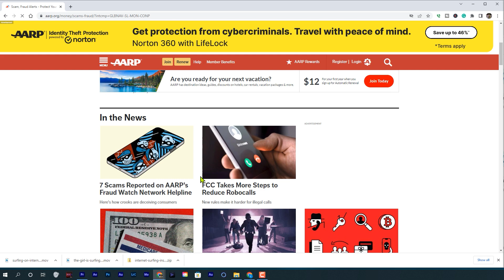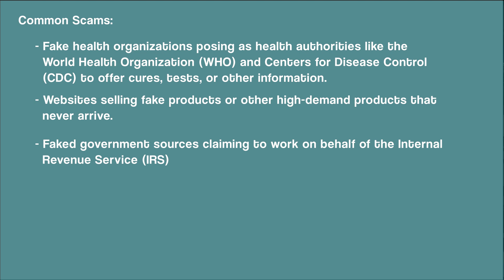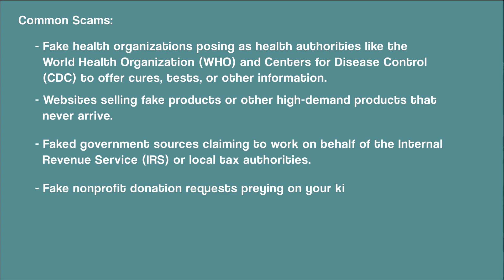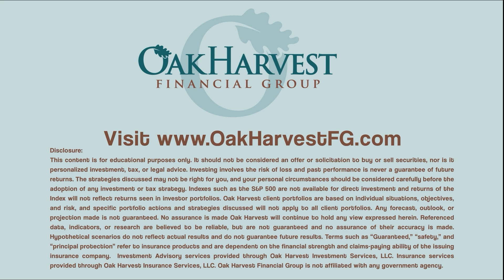Internet Scams & Fraud That Can Wipe Out Your Entire Retirement | News or Noise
The internet is an amazing tool for information gathering and dissemination.  Unfortunately, from its beginnings in the late 1980’s, it has also been a hotbed for scams, con artists, and outright fraudsters too.  No, internet-based fraud didn’t begin with the recent stable coin and Alt-coin frauds, NFT’s, or Reddit board pump and dump stock schemes, it’s been around for 35 years. Internet scams are continually evolving. The FBI documented a record $3.5 billion in losses due to internet crimes in 2019.  Those numbers are before the 2020 Covid lockdowns, that sent 10’s of millions of newer, less technological savvy users flooding onto social networks looking for information and entertainment.  The AARP even has a huge portion of its website and mountains of resources devoted to money scams and frauds for retirees and their community.

00:00 Introduction
01:15 Types of Internet Scams
03:00 419-Fraud
03:40 What to do When Scammed
04:30 Contact Us!

As you know, our constant advice for investors is to “tune out the noise.” But sometimes it is hard to know what’s noise and what’s not! That’s what this series is going to be about.

Our goal here is to approach these stories and each topic from an independent, investor-first, standpoint, divorce ourselves from personal feelings, emotional bias, or political opinion, and briefly analyze what we believe each story means for long-term investors.

These are going to be quick, casual, opinion pieces, and while we will use data to support our view, we will most likely be wrong in our interpretations, at least some of the time. However, we are looking to practice what we preach, and to help investors to rationally and critically analyze emotion-laden stories.

So with that said…

News or Noise?

Do you need a retirement plan beyond allocating funds to truly fit your needs? We can help you create a retirement life plan customized for your retirement vision and legacy.

As CIO, Chris is the lead investment strategist and director of research at Oak Harvest Financial Group. Chris develops the firm's core market outlook, putting his decades of experience and expertise to work for our clients. He hosts Oak Harvest's podcast, "Stock Talk," available on the website with new episodes each week.

He completed his undergraduate studies at Georgia Tech, and went on to obtain an MBA from the Harvard Business School.  Driven by a desire to maximize his knowledge and skill set, he acquired a plethora of financial planning and investment management qualifications, becoming a Chartered Life Underwriter (CLU®), a Chartered Financial Consultant (ChFC®), and a Chartered Financial Analyst (CFA®).

Important disclosures:
Oak Harvest believes that any data, articles, or information cited are reliable at the time of creation, but does not warrant any information contained herein to be correct, complete, accurate, or timely.  The views and opinions expressed herein may change without notice. Strategies and ideas discussed may not be right for you — and nothing in this podcast constitutes personalized investment, tax or legal advice, or an offer or solicitation to buy or sell securities. Indexes such as the S&P 500 are not available for direct investment and your investment results may differ when compared to an index. Any specific portfolio actions or strategies discussed will not apply to all client portfolios. Investing involves the risk of loss, and past performance is not indicative of future results.